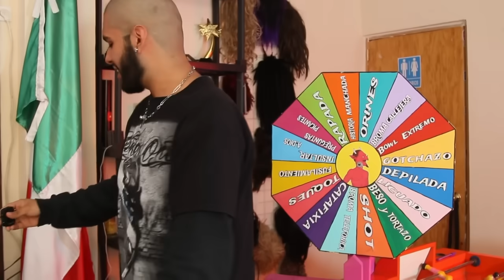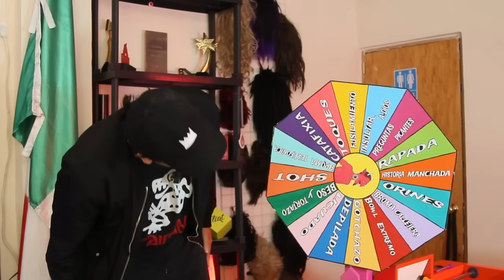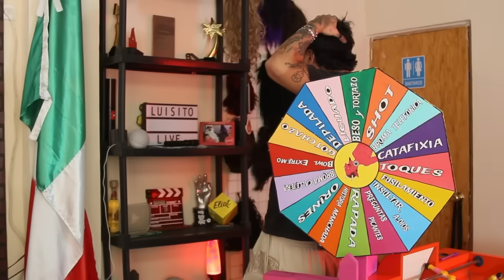Ruleta Del Diablito #9 - One Coin 🪙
USTEDES LO PEDIAN!! LA FACKING ONE COIN EN LA CASA!🪙
Tenemos grandes invitados para desafiar su suerte ante la ruleta del diablito.!! 😈 ¿estan listos para ver esta epica ruleta? solo miren este nuevo capitulo y rianse del sufrimiento de las demas personas🥵

Disfruta, comenta, dala LIKE y comparte esta Ruleta!🔥